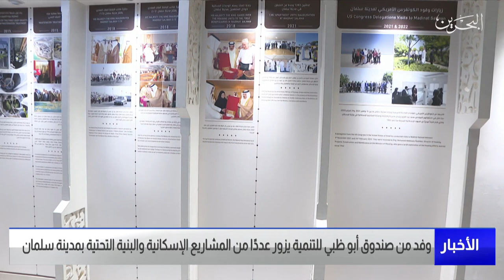مركز الأخبار : وفد من صندوق أبو ظبي للتنمية يزور عددًا من المشاريع الإسكانية 13-07-2022